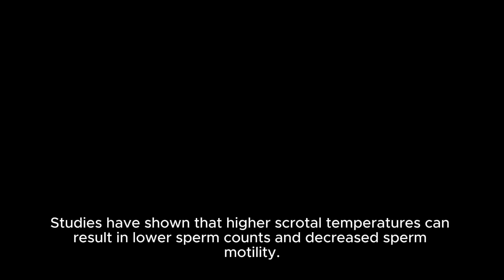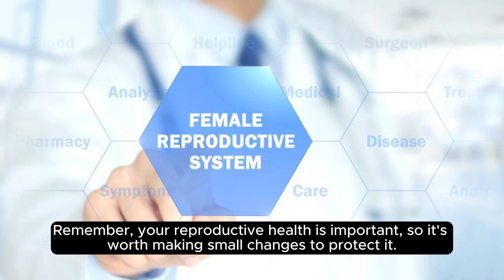Reasons Why Men Should Not Sleep With Their Boxers On | best undergarment for Men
Explore the reasons why men should not sleep with their boxers on and discover the best undergarment alternatives for men. This informative guide delves into the potential health implications of wearing boxers to bed and provides insights into choosing the most suitable undergarments for optimal comfort and well-being during sleep.